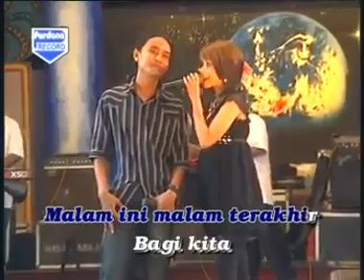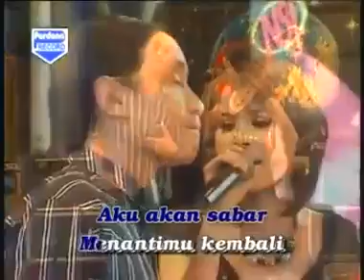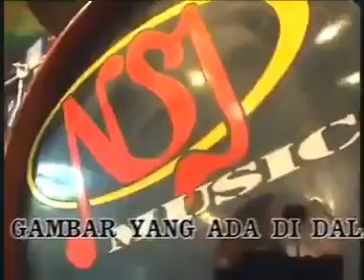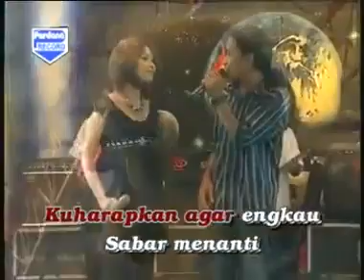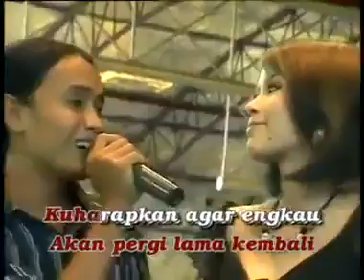MALAM TERAKHIR - Dwi Ratna Feat Agung Juanda - OM PALAPA